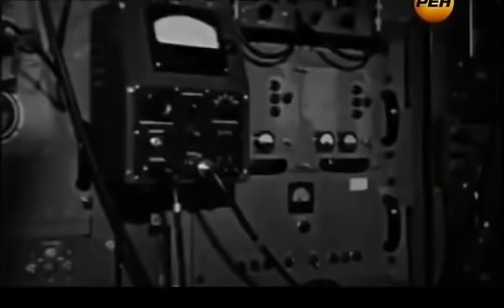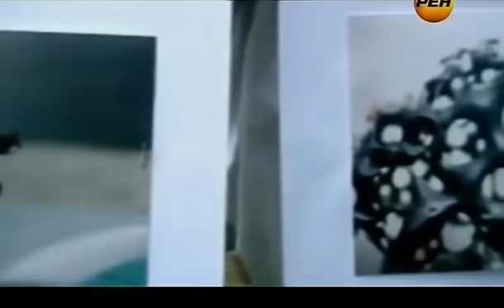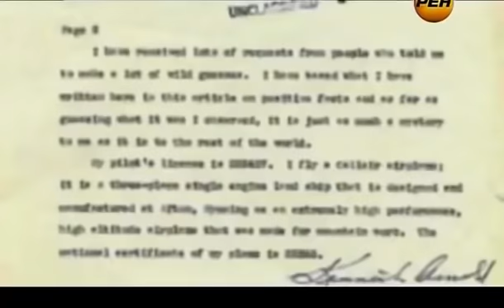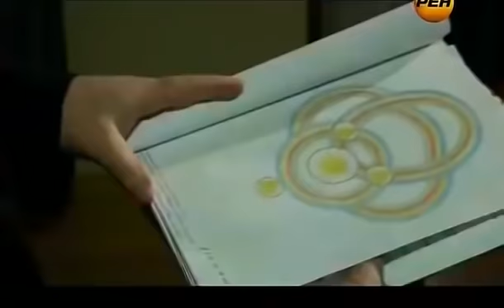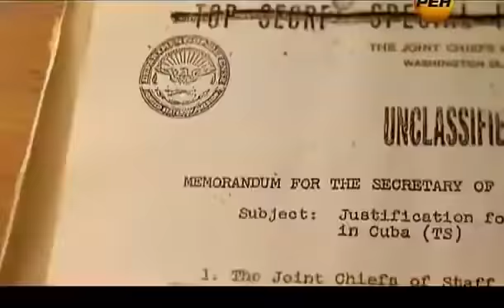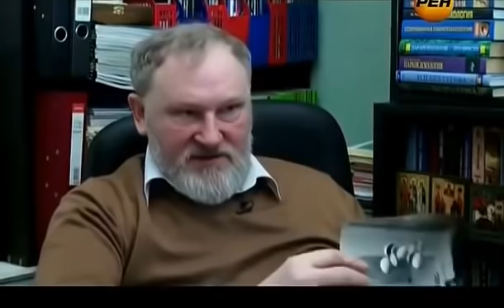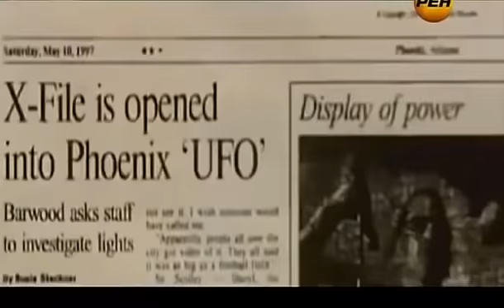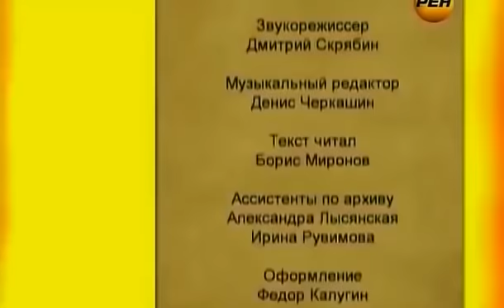НЛО сбитые ПВО СССР!!! ЭТО ДОЛГО СКРЫВАЛИ! ФИЛЬМ ПОД ЗАПРЕТОМ! 12.03.2020 ДОКУМЕНТАЛЬНЫЙ ФИЛЬМ HD